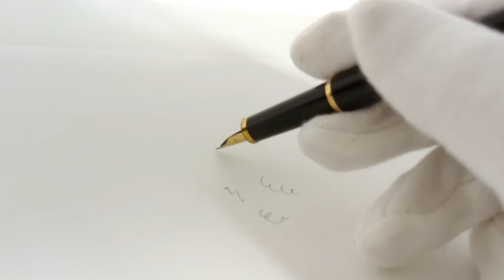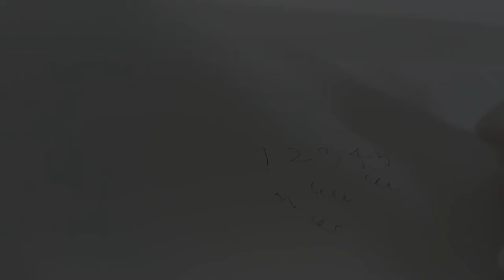Burberrys Fountain Pen バーバリー 万年筆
バーバリーの万年筆の簡易テスト
Burberrys表記なので1999年以前のものになります。
※字が汚いのはご了承ください。

burberrys foutain pen#バーバリー#万年筆